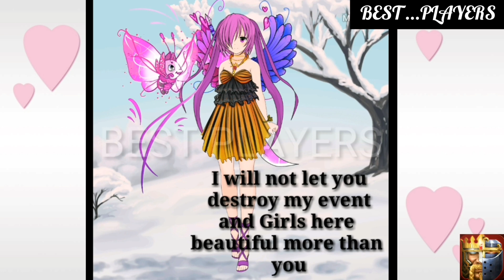Dreamy Angels - ClasH OF KingS - Vote!!